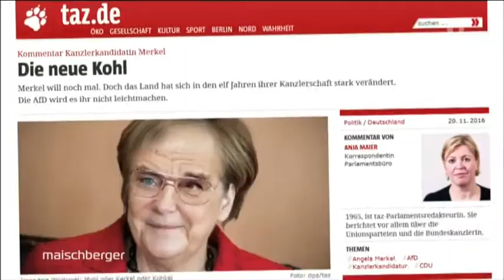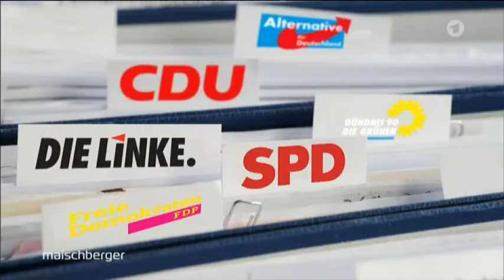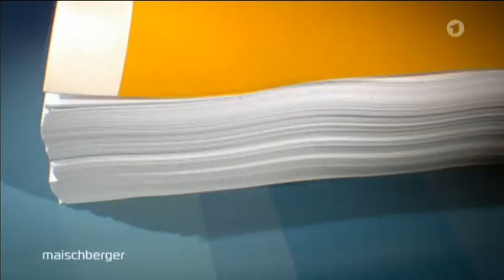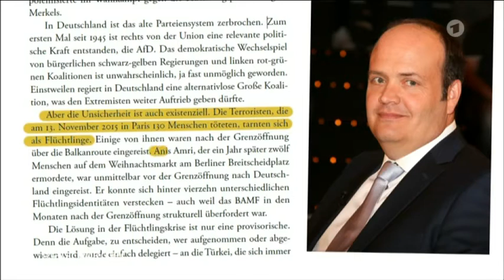Klartext, bitte! Was wollen Merkel und Schulz für Deutschland?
Der Kampf ums Kanzleramt hat erst jetzt begonnen, glaubt Martin Schulz trotz drei verlorener Landtagswahlen. Der SPD-Chef ist überzeugt, Angela Merkel als Kanzler ablösen zu können. Aber selbst treueste Sozialdemokraten fragen sich: Wenn er mehr Gerechtigkeit fordert, wie sehen dann seine konkreten Pläne aus, etwa in der Steuerpolitik? Will er zum Beispiel Reiche stärker belasten? Und macht es Angela Merkel besser? Auch sie bleibt bei der Ankündigung eines CDU-Wahlprogramms vage: Es gehe um "Innovation, Zukunftsgestaltung, Zukunftsgewandtheit, und dann daraus sich entwickelnd natürlich Gerechtigkeit". Was soll man als Wähler damit anfangen?